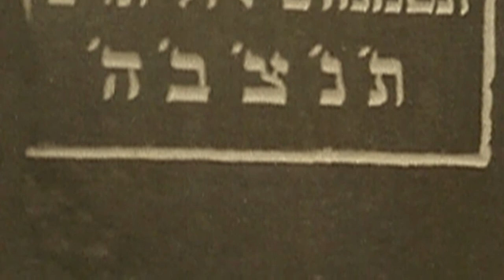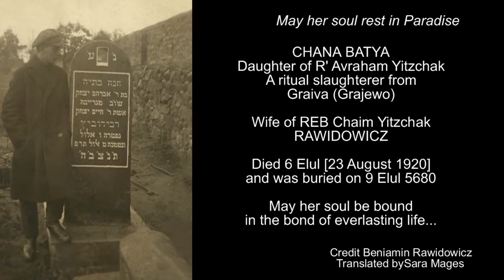Białystok. Nagrobek Chany Rawidowicz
Cmentarz żydowski w Białymstoku lub Grajewie. Na macewie z 1920 widoczne zdjęcie osoby zmarłej.